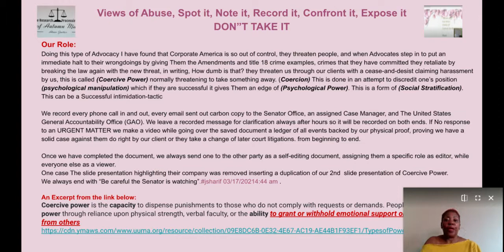EVICTION PROTECTION PLAN ISSUES :HOLES IN THE Oregon Landlord Compensation fund - Google Slides